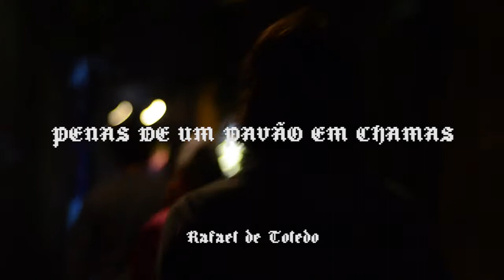Penas De Um Pavão Em Chamas - Rafael De Toledo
Taken from Rafael De Toledo's debut album . Informação e Carne

English:

Penas De Um Pavão Em Chamas - FLAMING FEATHERS OF A PEACOCK

(screams)
The place where Asteroid lived barely seemed like a home
because of the obscure centrifuge forces
something different was shifting trough his house briefly
making it look like a scenario for adventures and admirable features
touch by touch his home would abandon libidinous and gross fragments
with celestial and metaphysical characteristics
Asteroids room wakes up from an ingrained daze

(ingrained daze)

After waking up his first actions were three
doing nothing, doing nothing and then cry

do nothing do nothing
until he learned how to cry
doing nothing doing nothing doing nothing
an oxitone weeping that penetrates the ears
from the dirtiest to the cleanest

(no one is gonna stop me, it does not matter the place, they can come and chase and

hunt me until the end and I will go on, like the flaming feathers of a peacock)

Asteroid is suffering
Asteroid is suffering
Asteroid is suffering

His room is made of lamp, lamp, drawer, drawer, computer, sink, window, door,

Asteroid is suffering

Abandoning the senses but we are not alone
feeling so abandoned but we are not alone